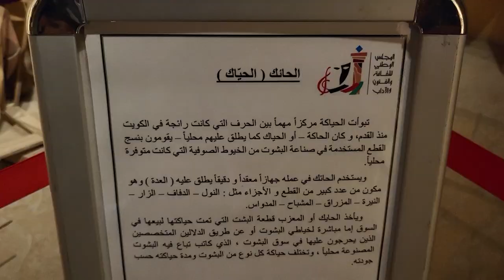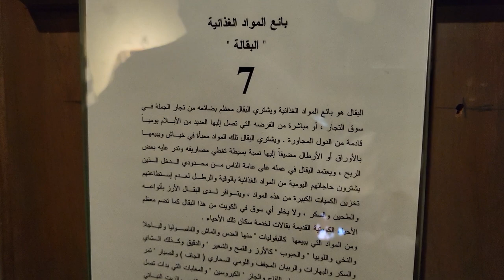Kuwait!! heritage centre#culture kuwait#kuwait travel vlog!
Kuwait 🇰🇼 heritage centre, The Kuwait Heritage Centre: Preserving a Rich Tapestry of Culture and History

Introduction

The Kuwait Heritage Centre stands as a testament to the rich cultural legacy of Kuwait, a nation steeped in history, tradition, and innovation. This institution serves as a guardian of the past, a curator of heritage, and a bridge between generations. In this comprehensive exploration, we delve into the depths of the Kuwait Heritage Centre, uncovering its significance, collections, outreach efforts, and the vital role it plays in preserving and celebrating Kuwait's heritage.

Chapter 1: Origins and Purpose

Established in [year of establishment], the Kuwait Heritage Centre was conceived as a tribute to the nation's diverse history and as a means to safeguard the treasures of its past for future generations. Its primary objective is to collect, document, preserve, and exhibit artifacts, artworks, and cultural expressions that reflect the evolution of Kuwait's identity.

The centre's establishment signifies Kuwait's commitment to honoring its roots, fostering cultural appreciation, and educating its citizens and visitors about the nation's legacy. Through its exhibits and programs, the centre bridges the gap between the past and present, fostering a deeper sense of identity and pride among Kuwaitis.